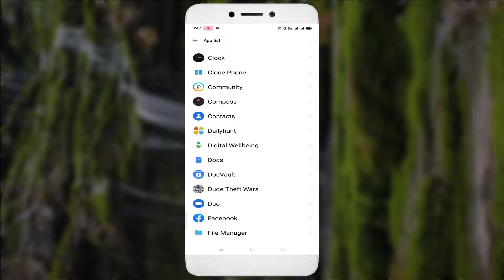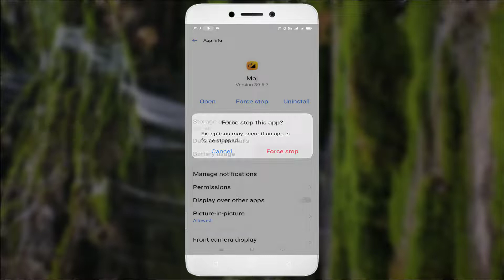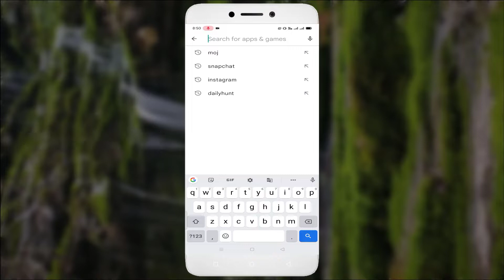Moj App (Auto Close) Automatically Closing Issue Android & Ios - 2022 - Fix